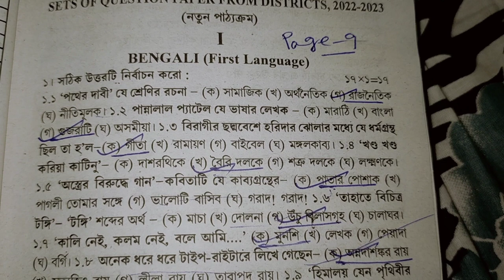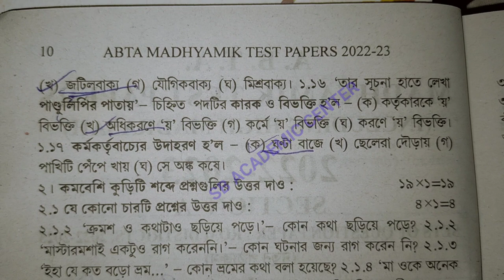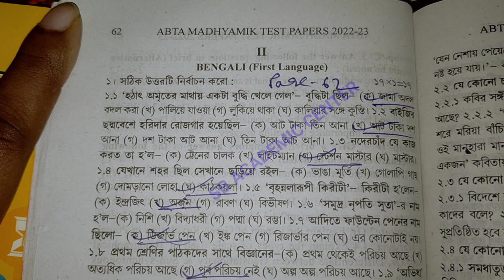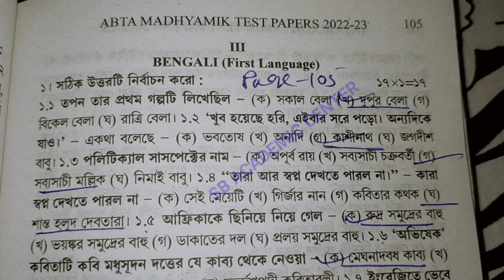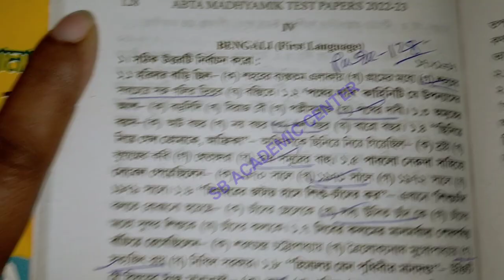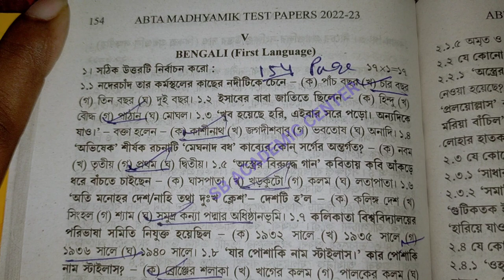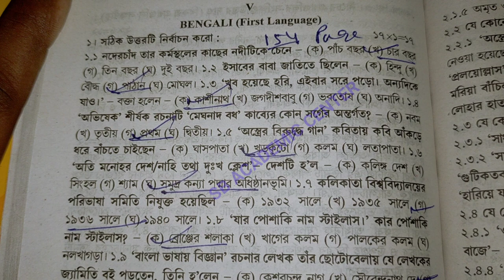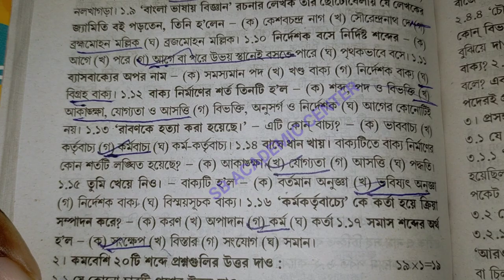Madhyamik Abta Test Paper Solved 2023 Bengali page 9 ,62 ,105 ,128 ,154/class 10 Abta Bengali Solved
Madhyamik Abta Test Paper Solved 2023 Bengali page 9  page 62 page 105 page 128 page 154 /class 10 Abta Bengali Solved

abta test paper solution 2023 Bengali Page 9 Abta

Test paper Solve 2023 class 10 page 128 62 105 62 madhyamik

madhyamik abta test paper solution 2023 page 154 bengali

abta solved 2023 madhyamik page  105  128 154 bengali